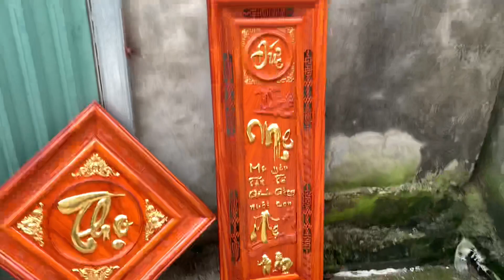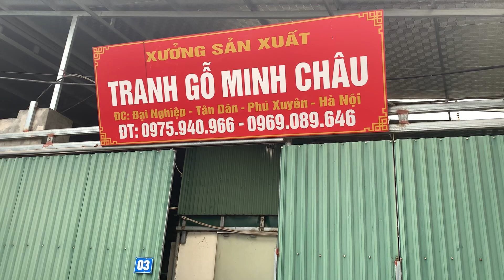Combo Tranh đẹp giá rẻ. ngày 3 tháng 3, 2022